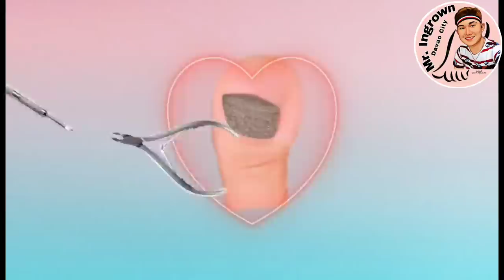SUBRANG VIOLET NA ANG KUKO DAHIL SA SUBRANG MAGA